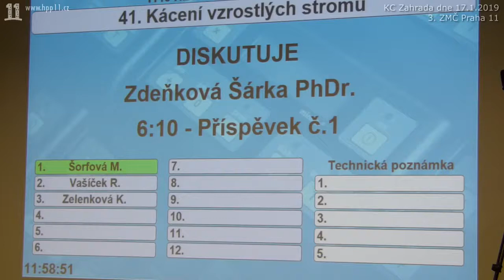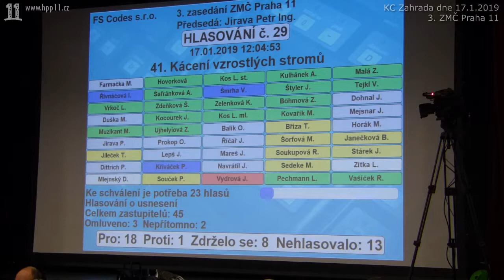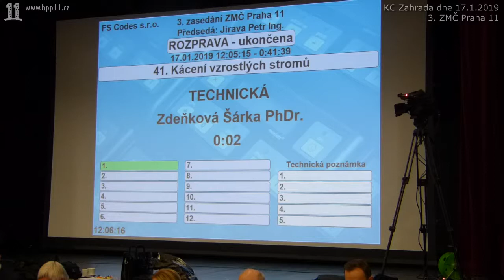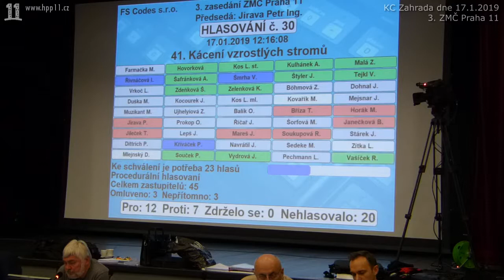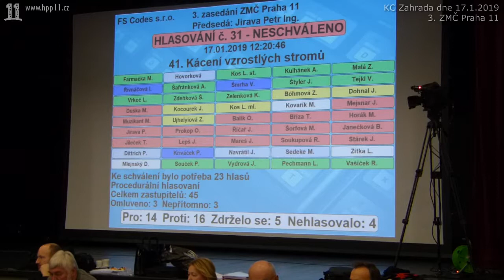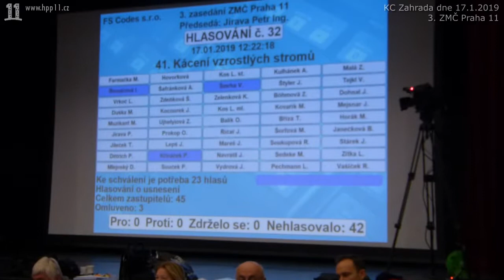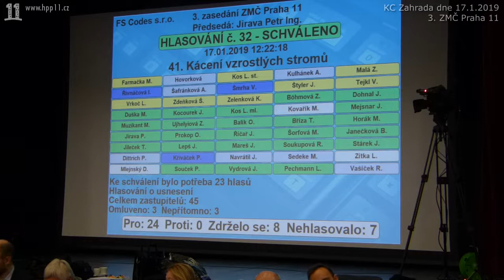24.Debata ke kácení stromů za Blankytem (Šorfová, Vašíček, Zelenková, Kos). Lze o návrhu hlasovat?